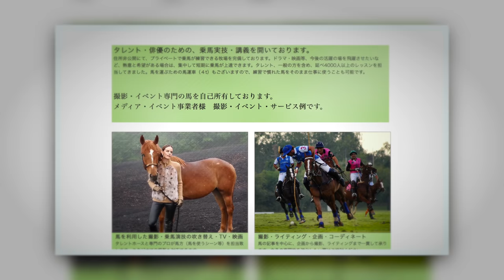どうやって好きなことを仕事にして、理想のライフスタイルを実現できたのか？ クリスの対談シリーズ 4K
・乗馬コーディネーター飯村洋平さんのサイト「UMAPAKA」はこちらから！キャラメルちゃんに会えるよ！

関連キーワード&アイディア　（ちょっと新しいの試してます！）
マイナビ　仕事が辛い　仕事を辞めたい　志望動機　履歴書　仕事　鬱　うつ　平成生まれ　自己啓発　ワークスタイル　ライフスタイル　海外旅行　旅行　夢　キャリアセレクション　好きなことで生きる　好きなことを仕事にする　ブライトサイド　好きなように生きていく　理想のライフスタイル　得意を仕事にする　得意なことを生かせない　楽しく生きる　パイロットが教える航空の豆知識１６　ブライトサイド | Bright Side Japan　クセになる中毒性のある作業用EDMメドレー　男の性格が出る！8つの髪型ブライトサイド　リッチな人の習慣を取り入れた結果、 生活はこう変わりました　ブライトサイド | Bright Side Japan　実は天才？！頭の良い人の９つの特徴　あなたにも当てはまる7つの心理効果　ブライトサイド | Bright Side Japan【衝撃】金持ちと貧乏人の行動の違い６選　フェルミ研究所　すごい効果！驚くほど集中状態へ、自律神経を整え記憶力を向上癒しのピアノロール　不眠解消、疲労回復HEALING STYLE　自分を好きになるための自己肯定感の科学　メンタリスト DaiGo　成功者に学ぶ１１の簡単な習慣　ブライトサイド　メンタリストの心理学的モテ・トレーニングとは～夏までに恋人ゲット　メンタリスト DaiGo１週間睡眠を取らなかったら、どうなる？色を選ぶだけでわかる、あなたの精神年齢！朝にこれをしてはいけない！？１０の習慣　およそ５％の人が持つユニークな身体的特徴１０　貧乏な人がもつ８つの特徴　堅苦しくないコミュニケーションの場において、頭を傾けることは信頼を意味します。眉の動きは相手にも特定の合図になります。心の底からの笑顔を脳が認識すると、あなたも笑顔を返し、もっと喜びを感じさせるエンドルフィンという成分を分泌し始めます。人に頼み事をするのを躊躇しないでください。例えば助言をしてもらっ女子に知られたくない男子の秘密１５ 元FBIエージェントが教える、200％人を引き付けるようになるコツ、トップ10 頼る勇気　嫌われる勇気　人に頼る　メンタリティ　メンタルトレーニング　メンター　インターン　インターンシップ　優しく生きる　自分を認める　自分を大切にする　生き方　愛　幸せ　自分らしさ　自分らしい　自分のスタイル　生き方　生きがい うま　馬 UMAPAKA